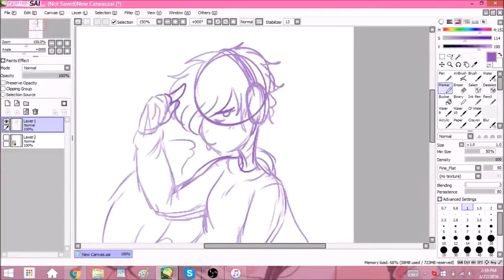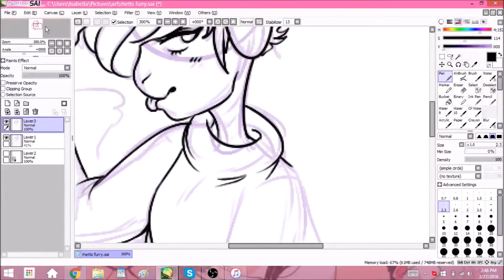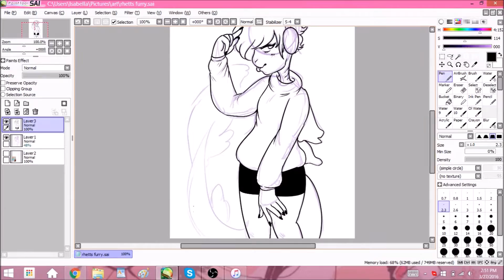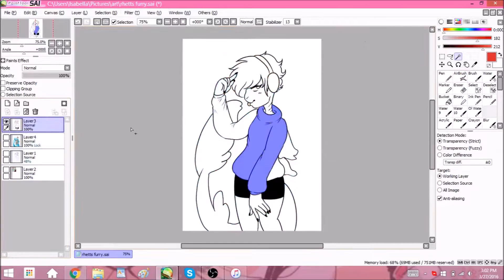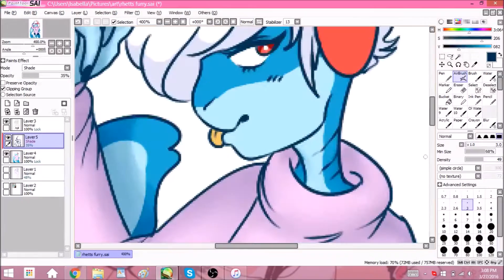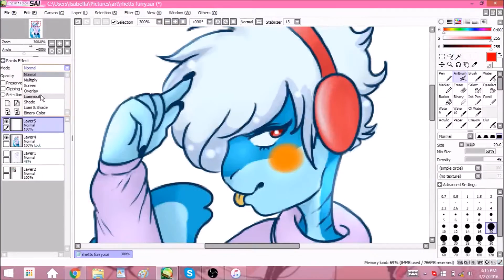♡Landslide - Speedpaint♡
gift for my little brother, Rhett. ;v;
its his fursona Bitzy, the shark ~
hope you like it bro